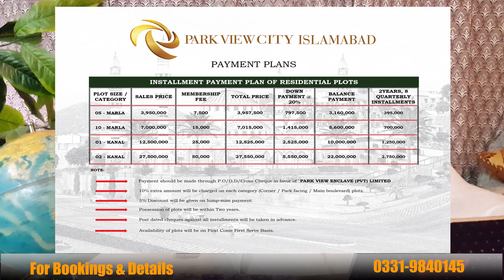Park View City Islamabad prices , Location , Noc & all Details 2018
Park View city Islamabad :

Available On Easy Installments Payable After Every Quarter
2 YEARS INSTALLMENT PLAN
20% DOWN PAYMENT 797500/-

Treated Effluent for Gardening and Road Washing

Rainwater Harvesting for Flushing Toilets

Broadband Optical Fiber Network

Parks, Lakes and Water Bodies in different areas

Open Air Restaurants with Parks and Walking Tracks

Lush Green Parks, Children Play Land

Cricket Stadium with Athletic Tracks

Sports Grounds with Jogging Tracks

Club House (Swimming pool, Squash, Tennis and Badminton courts and Gym etc)

School, Mosque and Zero or low Emission Houses

Offering lifestyle even better than the posh sectors of Islamabad

Location of Park View City Islamabad:

Just 3KM away from Islamabad Club

Located near Chak Shehzad of intersection Park Road & Kurri Road near Malot Farm Houses

Convenient access from Kashmir Highway, Lehtrar Road and Islamabad Highway

Possession:
Completion of Park View City Sector A & B On Time
Possession available of plots in Park View City In 8 Months

After Completion of Installment Plan You Can Register The Plot On Your Name As Well

The contract for the development of Park View City which included development of road infrastructure, sewerage system, water tanks, boundary wall, main gate and other allied development activities is very fast and you can also see when you visit the site.

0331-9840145